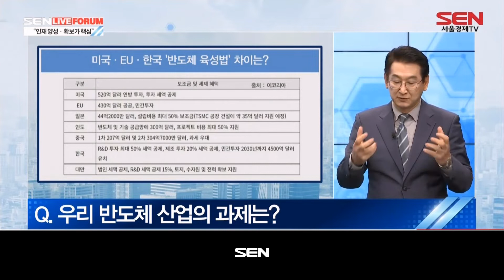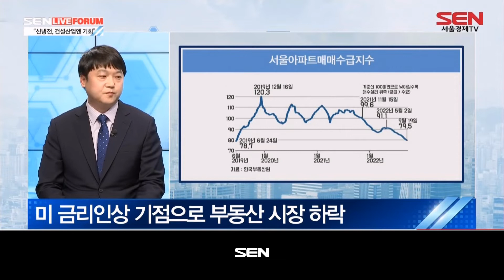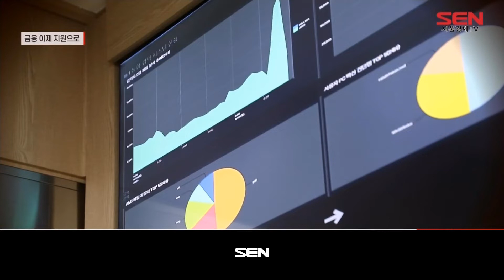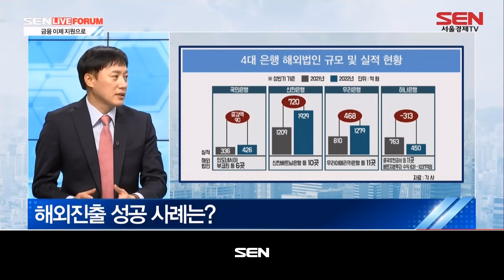[SEN 라이브포럼] 위기를 기회로, 다시 민간주도 성장_1회_20220928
1) 위기를 기회로, 다시 민간주도 성장 (출연자: 이윤식, 김태준)
- "인재양성·확보가 핵심" (이윤식- 울산과학기술원 교수)
   (반도체)
- "신냉전, 건설산업엔 기회"(김태준- 대한걸설정책연구원 연구위원)
   (건설)

2) 금융 이제 지원으로 (출연자: 이대기)
- "금융 이제 지원으로" (이대기- 한국금융연구원 금융혁신연구실장)